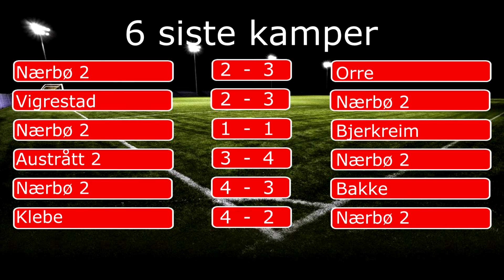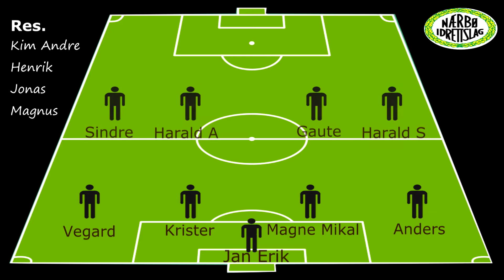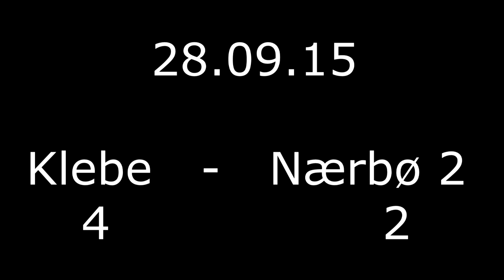Klebe - Nærbø 2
Sentralidrettsanlegget 28.09.15

03:03 1 - 0
04:02 1 - 1
04:39 2 - 1
10:10 2 - 2
10:51 3 - 2
12:39 4 - 2